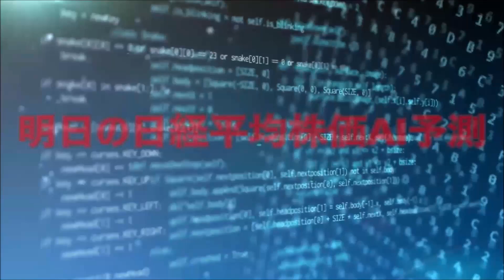投資の勝ちパターンが到来